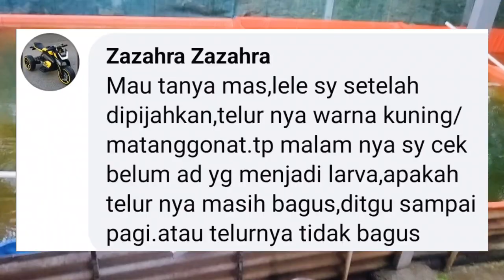Penetasan telur lele yang IDEALnya itu satu hari satu malam, Bagaimana kalau lebih❓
Penetasan telur lele yang IDEALnya itu satu hari satu malam, Bagaimana kalau lebih❓Mungkin induk lele belum siap kawin atau suhu cuaca kurang mendukung